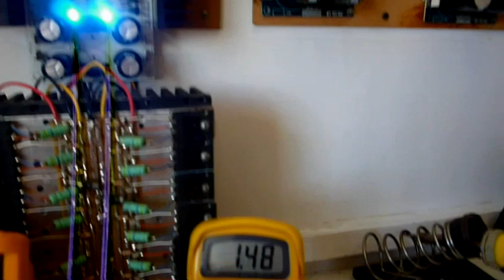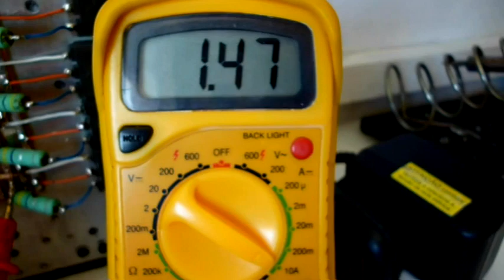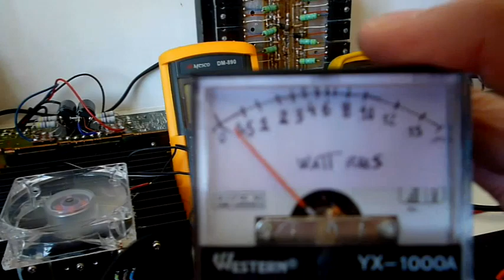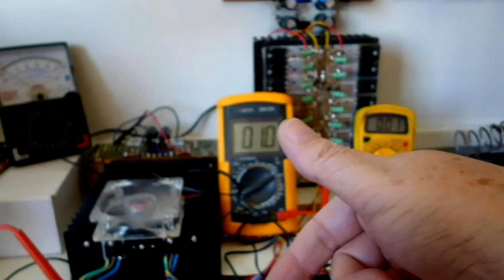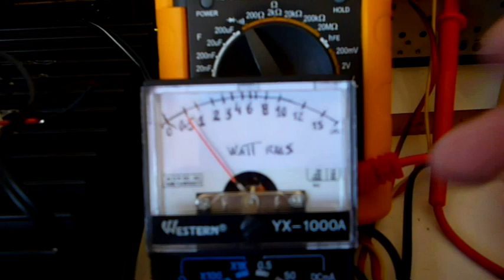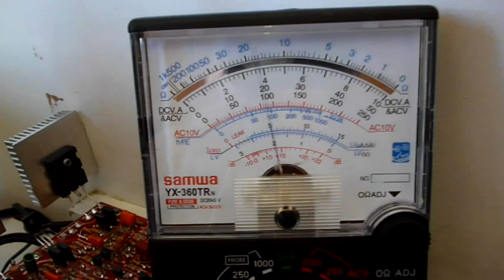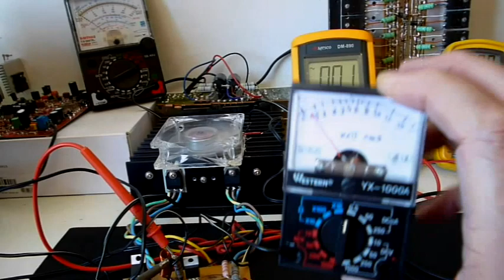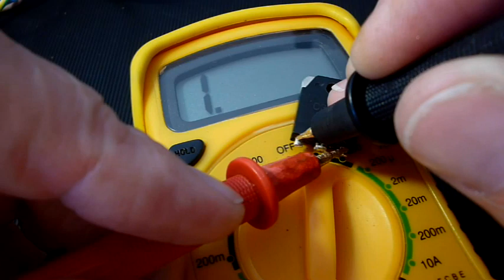Dx Classe A, Transistores de Potência, cuidados